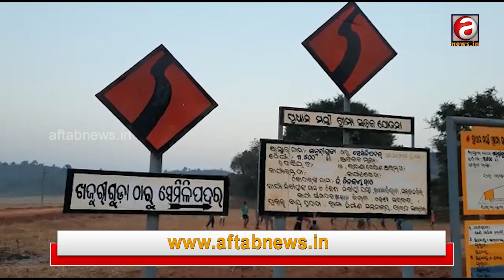Prisoner died inside jail | Malkangiri District sub-jail is now the talk of the State.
Prisoner died inside jail | Discussions are intensifying over the MalkangiriDistrict

जेल के अंदर कैदी की मौत के बाद अब मलकानगिरी जिला उप जेल को लेकर अफवाहों का बाजार गर्म है |

ଜେଲ ଭିତରେ କଏଦିଙ୍କ ମୃତ୍ୟୁ ପରେ ଏବେ ମାଲକାନଗିରି ଜିଲ୍ଲା ଉପ-କାରାକାରକୁ ନେଇ ଚର୍ଚ୍ଚା ଜୋର ଧରିଛି | Aftabnews MalkangiriDist.